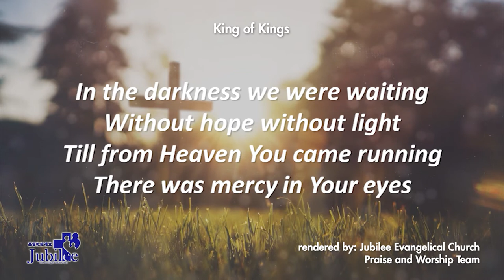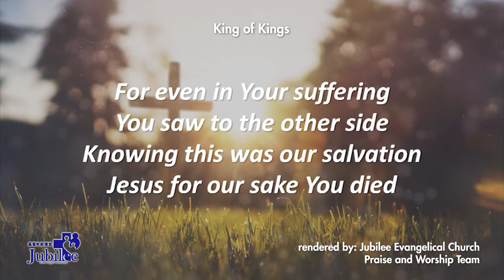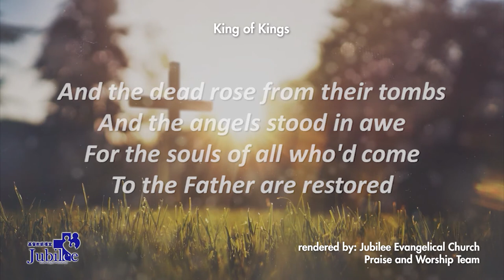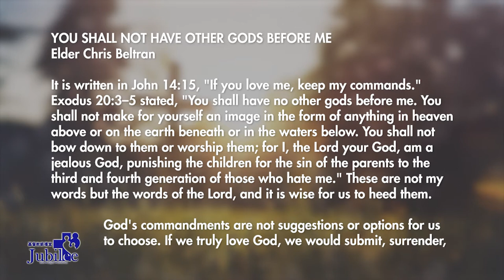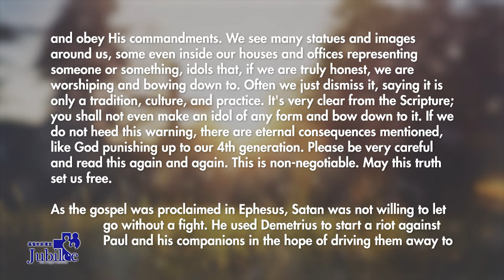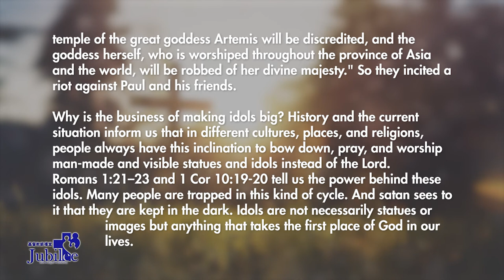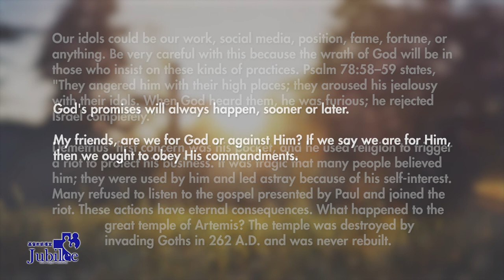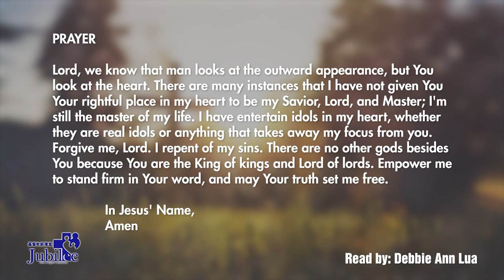You Shall Not Have Other Gods Before Me | Acts 19:23-41